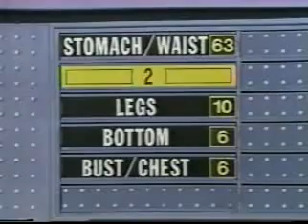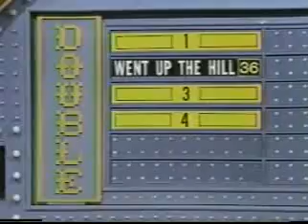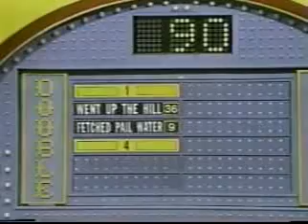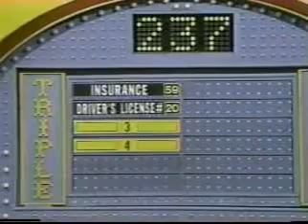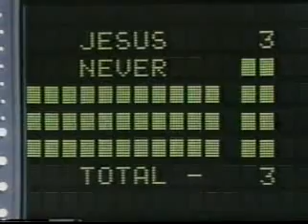Family Feud (1990): Part 2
Here's Part 2 Of Family Feud From 1990, Enjoy.